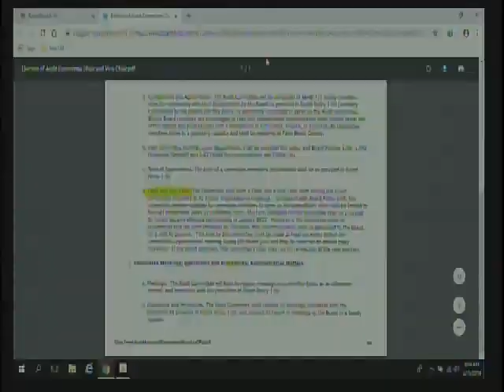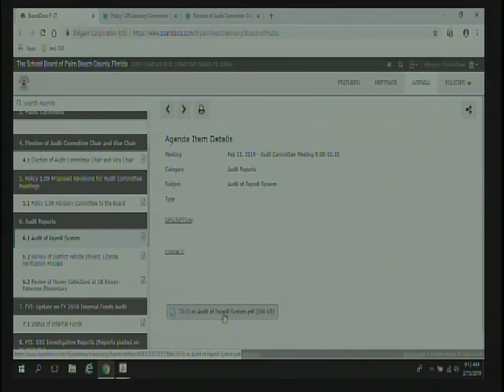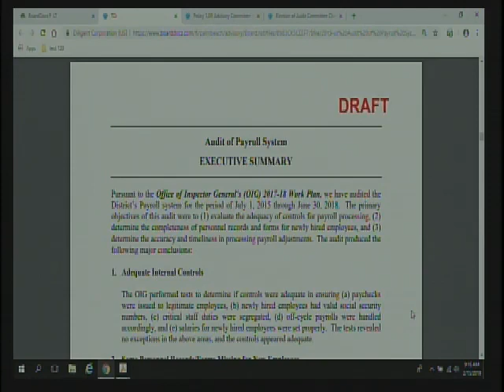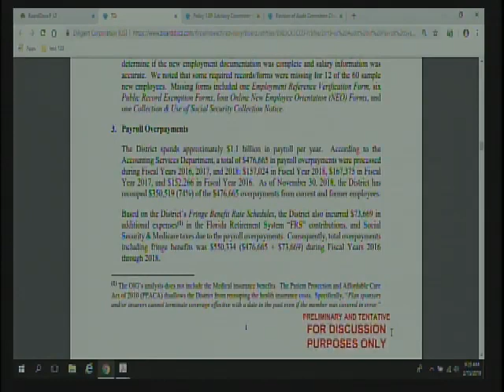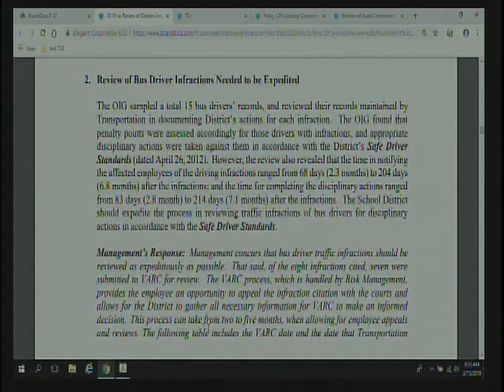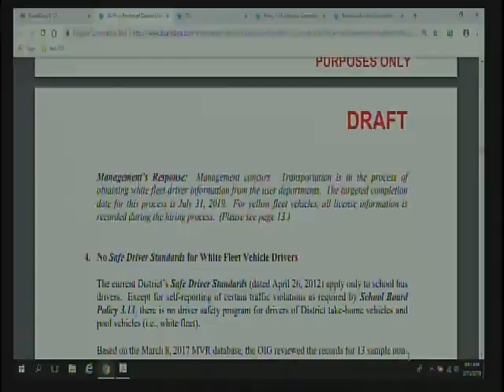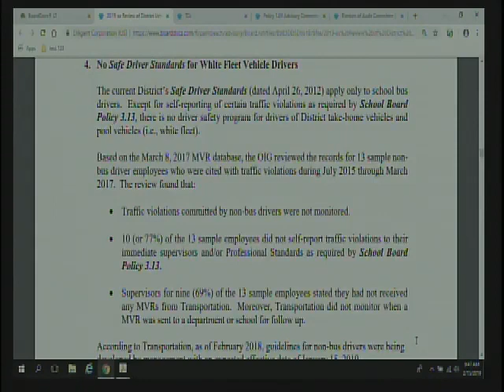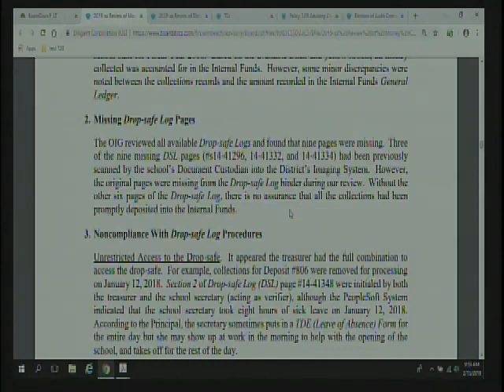02.15.19 Audit Advisory Committee